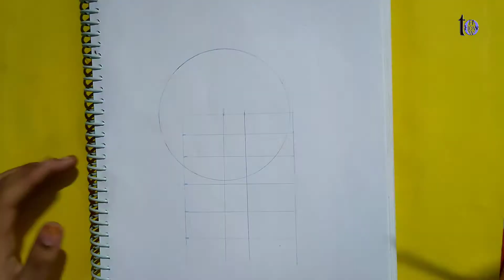how to draw (ANIMI BOY)